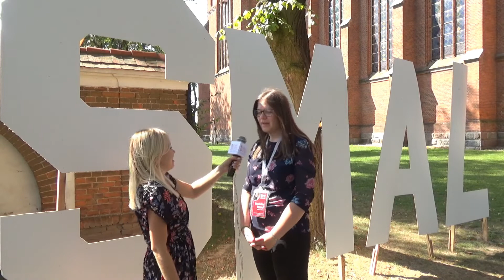SMAL2019 - Wywiad #13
Dzisiaj przedstawiamy wam kolejny wywiad^^
Tym razem zapraszamy na rozmowę, którą przeprowadziliśmy z przedstawicielami naszej SMALowej Scholi